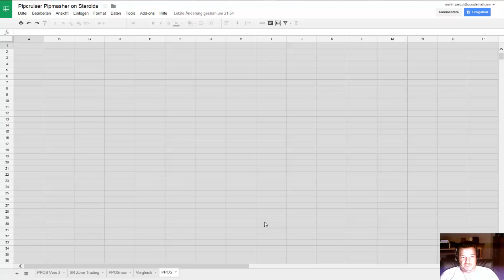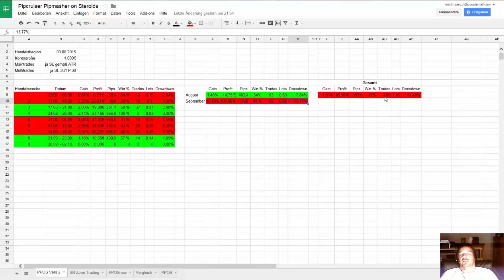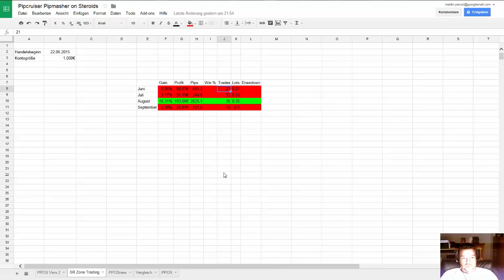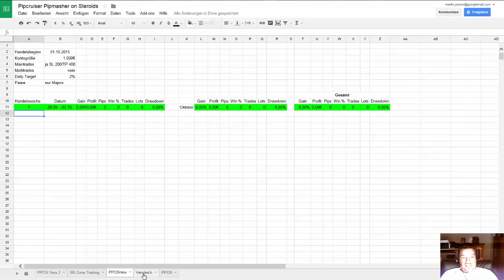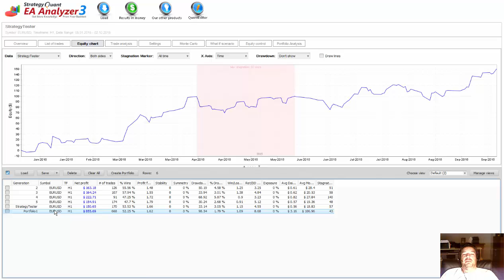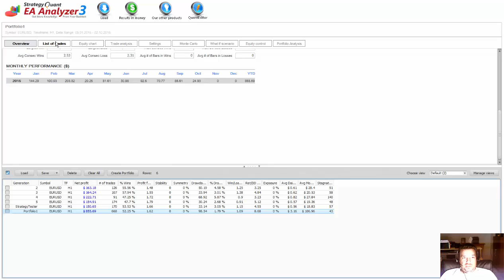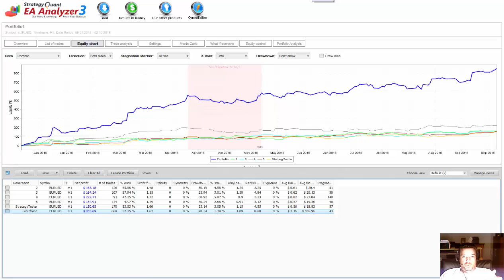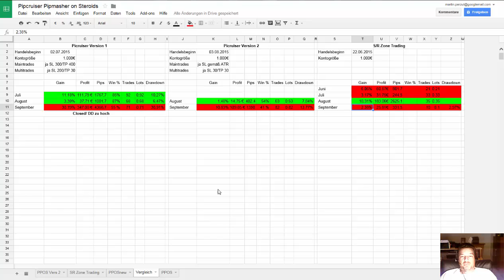Forex Trading EA Tests (Teil 13)